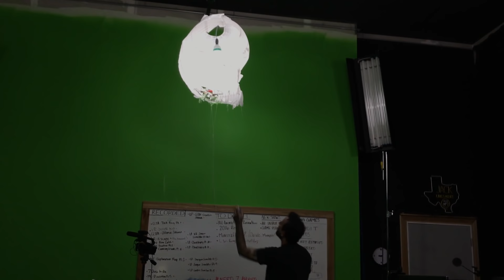Let's Play Minecraft: Ep. 242 - Dark Monopoly Part 3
Let's Play Minecraft.

About this episode:
As we portal down to the Monopoly board
As the copter flies, and the donkey dies
Calls to mind a three dub fail
Will send you off to jail

I'm never gonna craft again
Guilty mining with no rhythm
Though it's easy to advance
You could get dicked by chance